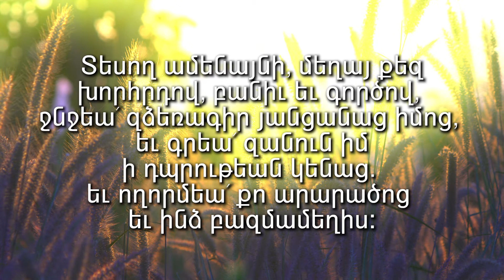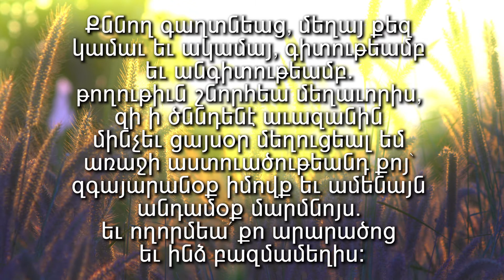ՀԱՒԱՏՈՎ ԽՈՍՏՈՎԱՆԻՄ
1
Հոգի Աստուծոյ, Աստուած ճշմարիտ,
որ իջեր ի Յորդանան եւ ի վերնատունն,
եւ լուսաւորեցեր զիս մկրտութեամբ
սուրբ աւազանին, մեղայ յերկինս եւ առաջի քո.
մաքրեա՛ զիս վերստին
աստուածային հրով քոյ՝
որպէս հրեղէն լեզուօք
սուրբ զառաքեալսն.
եւ ողորմեա՛ քո արարածոց
եւ ինձ բազմամեղիս:

2
Անեղ բնութիւն, մեղայ քեզ
մտօք իմովք, հոգւով եւ մարմնով իմով.
մի՛ յիշեր զմեղս իմ զառաջինս
վասն անուանդ քում սրբոյ.
եւ ինձ բազմամեղիս:

3
Տեսող ամենայնի, մեղայ քեզ
խորհրդով, բանիւ եւ գործով,
ջնջեա՛ զձեռագիր յանցանաց իմոց,
եւ գրեա՛ զանուն իմ ի դպրութեան կենաց.
եւ ինձ բազմամեղիս:

4
Քննող գաղտնեաց, մեղայ քեզ
կամաւ եւ ակամայ, գիտութեամբ
եւ անգիտութեամբ.
թողութիւն շնորհեա մեղաւորիս,
զի ի ծննդենէ աւազանին
մինչեւ ցայսօր մեղուցեալ եմ
առաջի աստուածութեանդ քոյ՝
զգայարանօք իմովք եւ ամենայն
անդամօք մարմնոյս.
եւ ինձ բազմամեղիս: